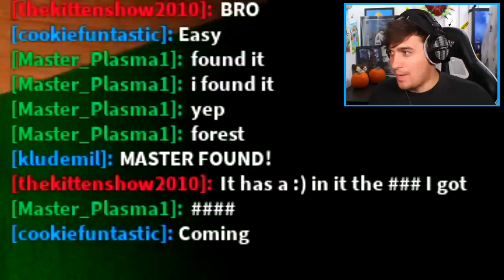How To UNLOCK CARTOON CAT SKIN In ROBLOX PIGGY 2 RP!! (SECRET SKIN)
Today i show you how to get the Siren head skin in a roblox piggy rp game.. kinda. Well actually we go on a mission to stop MR TOP HAT from destroying piggy usiing the skin, but check the end of the video. The sirenhead skin IS real.. and i WILL make a video on it.

🛒 Hottest Merchandise!!

--Credits--

Music & Sounds:
Epidemic Sounds